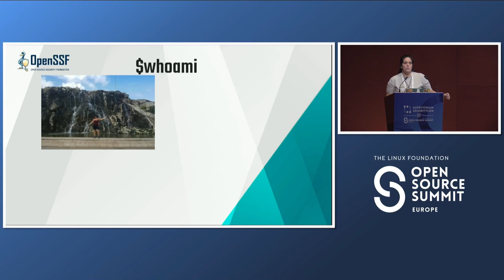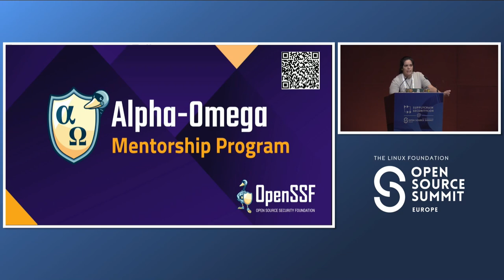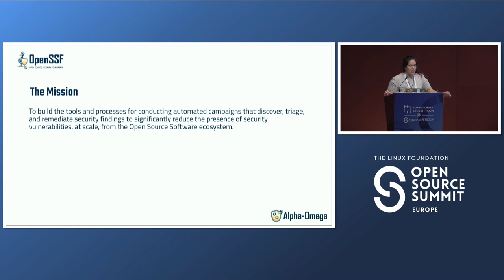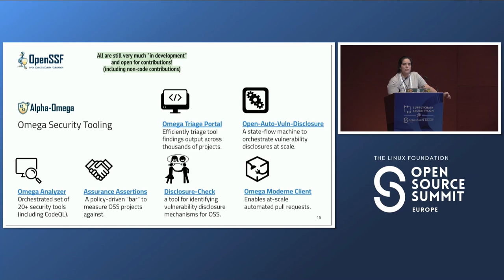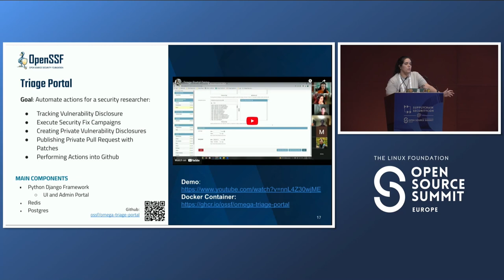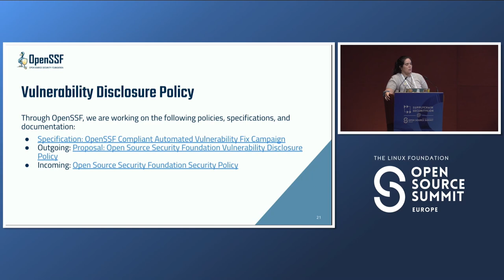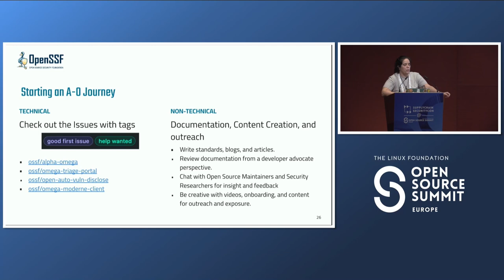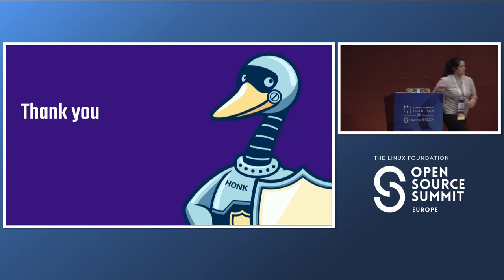Security Research with Open Source Software: Vol. Omega - Yesenia Yser, The Linux Foundation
When the galaxy is threatened with security breaches and exploits, it's up to the A-O Guardians to clean up the mess with the Benatar targeting top 10,000 critical open source projects. Grab your quad blasters and join the OpenSSF Alpha-Omega team to explore the opportunities of software development, software security, and vulnerability research in the open source software (OSS) ecosystem. The Omega engineering team will illuminate the OSS security threats, share the mission of producing automated security patches, and converse on solution to solve global security concerns through open source tools, such as Omega analyzer, the Omega Assertion Framework, Triage Portal, and Campaign client via an automated vulnerability disclosure process and open source patching.